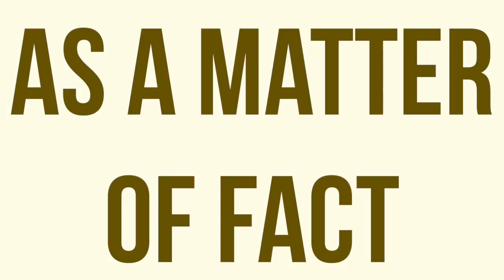As a Matter of Fact by Kinyo